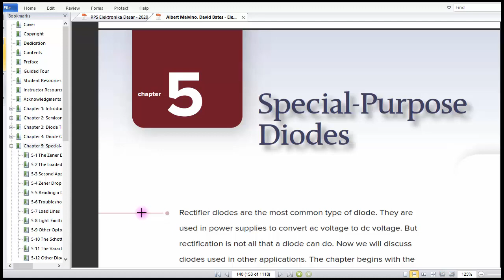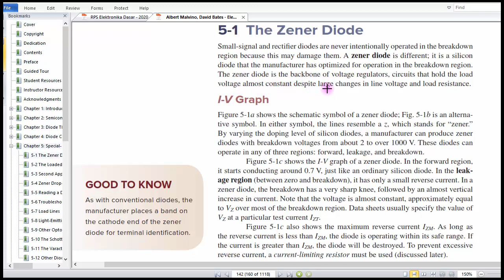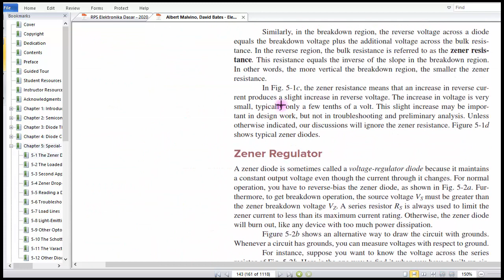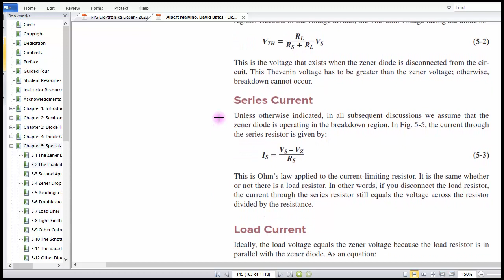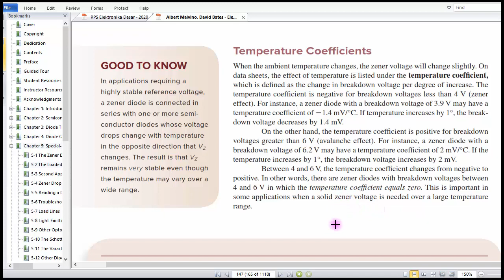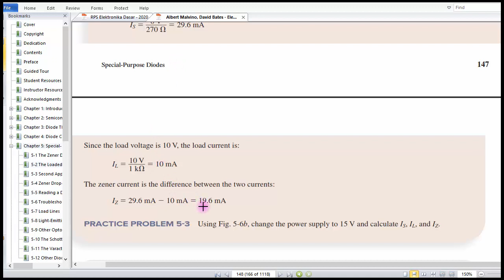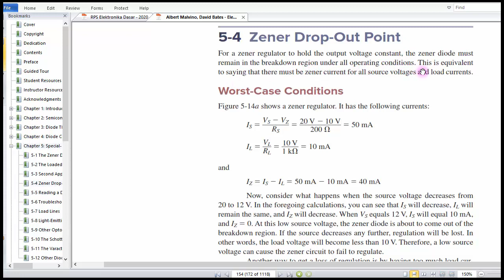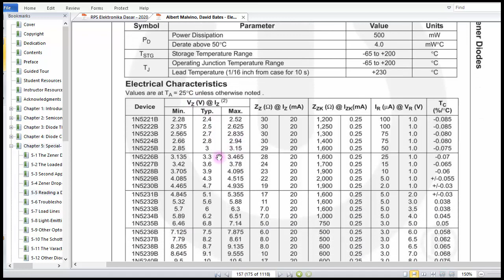Kuliah ElDas - Fundamental Theory of Zener Diode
Electronic principles about Fundamental Theory of Zener Diode